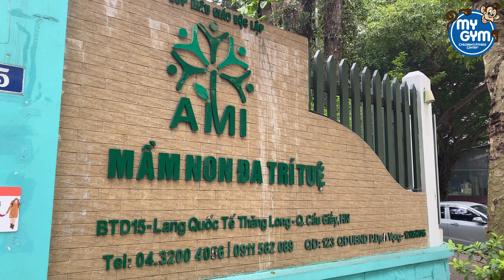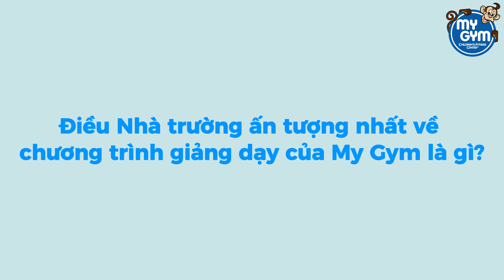MY GYM VIỆT NAM - GIỚI THIỆU LỚP HỌC MY GYM MOBILE TẠI HỆ THỐNG MẦM NON DCA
Lớp học thể chất số 1 thế giới tại Việt Nam cho các trường mầm non

My Gym rất vui mừng và trân trọng sự tin tưởng của Hệ thống mầm non DCA đã lựa chọn My Gym là đơn vị đồng hành cùng sự phát triển về thể chất và tâm hồn cho các bạn nhỏ DCA.

🔰My Gym - Hệ thống giáo dục thể chất - Gym cho trẻ em mang thương hiệu Mỹ với 40 năm kinh nghiệm và hơn 700 trung tâm trên thế giới.

🌟Với mong muốn nâng tầm thể chất của nhiều hơn nữa các thế hệ trẻ em Việt Nam, My Gym đã mang chương trình giáo dục thể chất đặc biệt này đến các trường mầm non, giúp các bé khỏe mạnh hơn, duy trì thói quen rèn luyện thể chất thường xuyên.

🔰Thông qua nhiều bài tập và vô vàn những hoạt động rèn luyện thể khác nhau, bé sẽ có một nền tảng thể chất vững chắc, cũng như trí tuệ được phát triển, sẵn sàng vượt qua mọi bài kiểm tra, mọi kì thi trong năm học mới.

🌟Mỗi ngày tại My Gym là một cơ hội mới để trẻ em và cha mẹ xây dựng và trân trọng các mối quan hệ xã hội quý giá và có thật nhiều niềm vui khi làm điều đó!

🌟Qua những buổi học Gym đổi mới này, giúp trẻ em cũng có được cơ hội hoàn hảo để nâng cao kỹ năng xã hội và cảm xúc của mình trong môi trường an toàn & nuôi dưỡng.

Dưới đây là những chia sẻ của cô Nguyễn Thị Thanh Vân - Tổng hiệu trưởng hệ thống mầm non DCA về chương trình học của My Gym tại trường.

🌟Các Quý chủ trường có nhu cầu quan tâm, vui lòng để lại thông tin tại:
📌My Gym Việt Nam - Cùng con vận động - Kiến tạo tương lai
🌐Fanpage: My Gym Việt Nam - Children’s Fitness Center